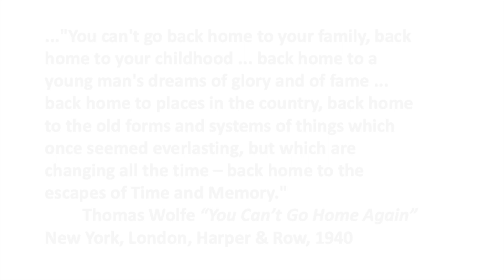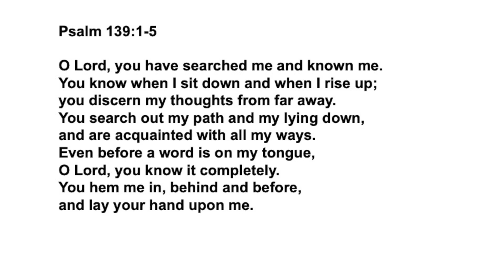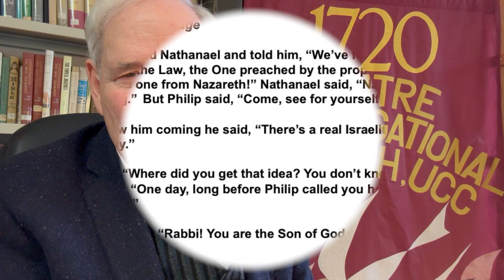The Moment of Recognition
We all feel displaced in our lives. Can we take a moment and recognize the Divine Love in the midst of the confusion?